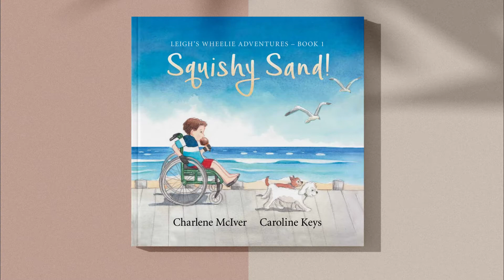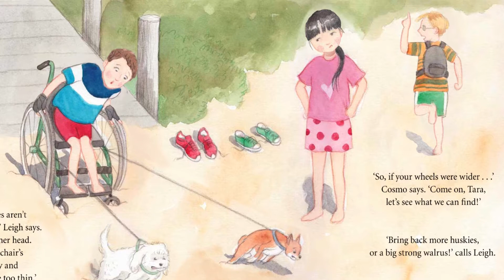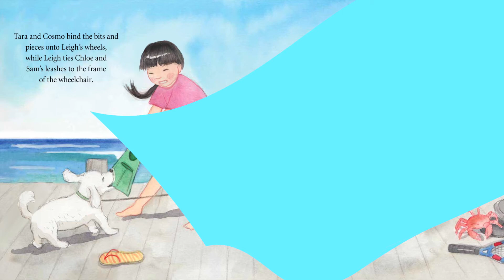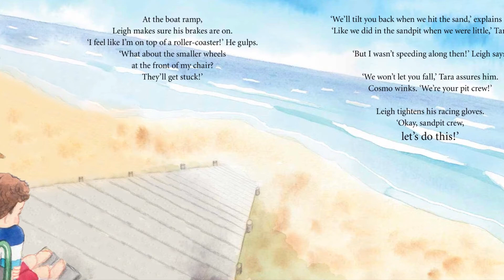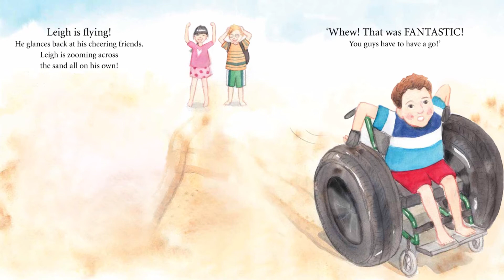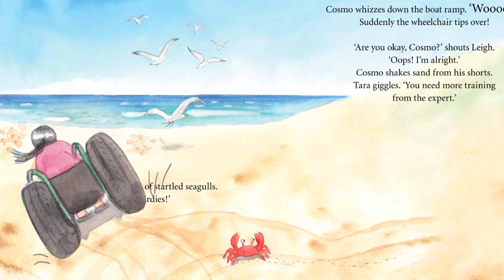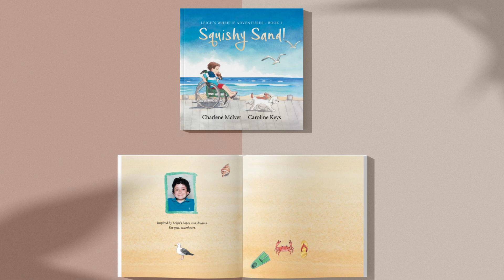Squishy Sand by Charlene McIver - Videobook For Kids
Leigh and his friends would love to go to the beach. However, Leigh uses a wheelchair and has a fear of falling. Find out what happens in this enchanting videobook for children.

Squishy Sand is the charming and best-selling Children's Book by Charlene McIver.

Leigh knows it's difficult getting his wheelchair across the sand, but his friends Cosmo and Tara are determined to find a way to help their friend. After a number of hilarious failed attempts they finally solve the problem and enjoy a great day at the beach.